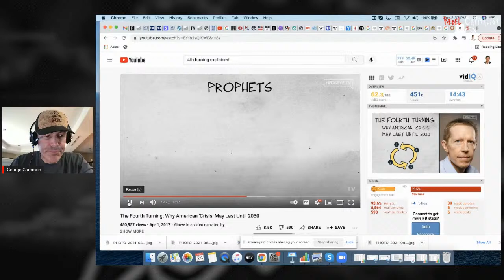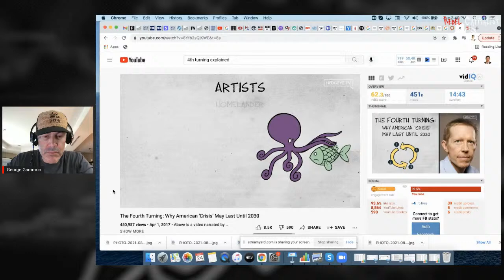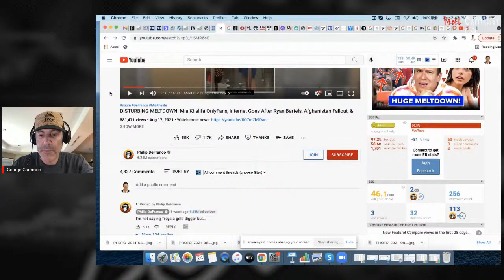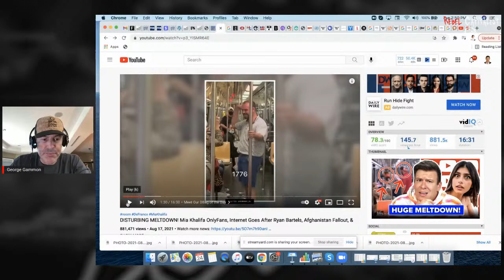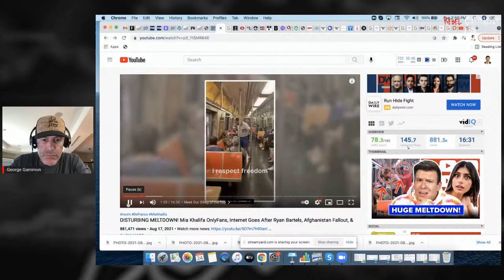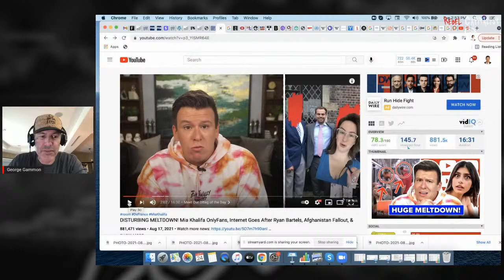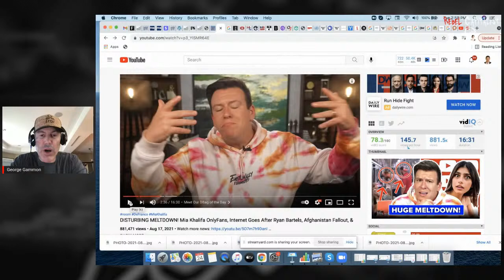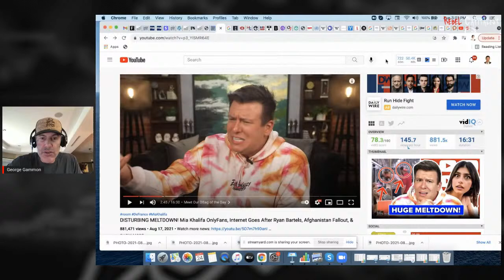Why I Think We'll Have A SOCIAL SCORE System In The US...Soon